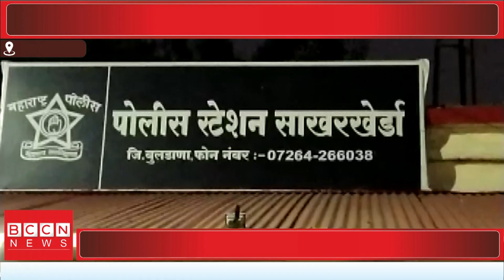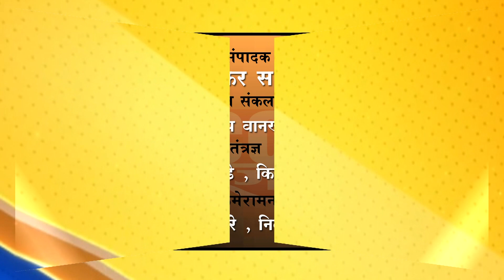साखरखेर्डा : चक्क सिंटेक्स टाकीमधून गुटख्याची तस्करी...